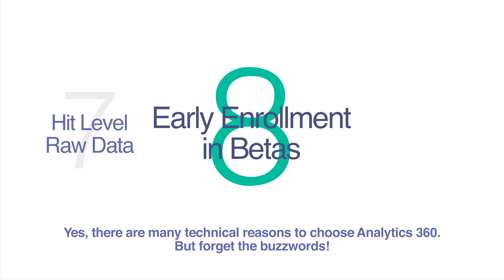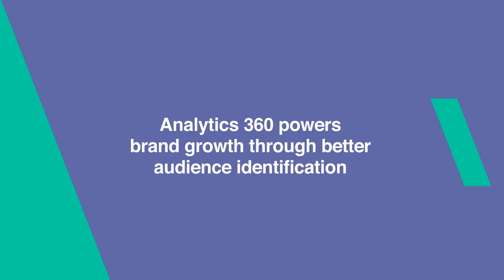Explode growth with Analytics 360